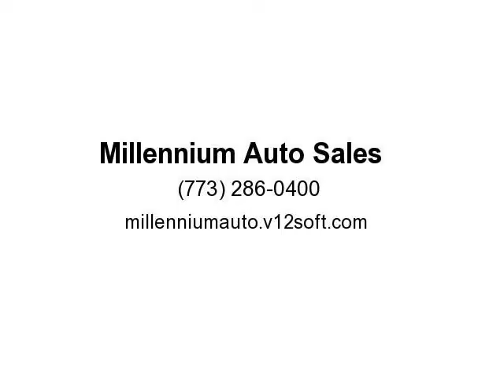2015 Toyota Prius c Four (Chicago, Illinois)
3250 N Cicero ave.